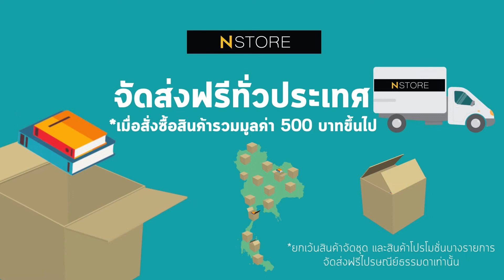Nation : รับผลิต 3D 2D Animation,Motion graphic,Infographic,3D Walkthrough,VDO Presentation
SunokichStudio รับผลิต
- Motiongraphic
- Infographic
- Animation 2D 3D
- 3D walkthrough
- Projection Mapping
- ตัดต่อ / effect งาน vdo ต่างๆ
- Presentation ให้กับองค์กร , ร้านค้า , บริษัท ฯลฯ